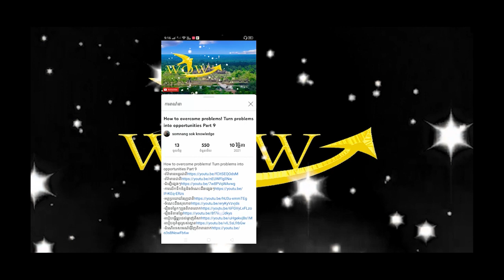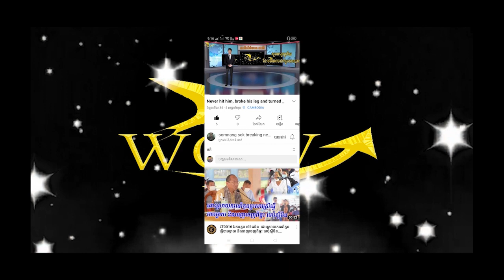Chronic crisis in Myanmar makes more people flee